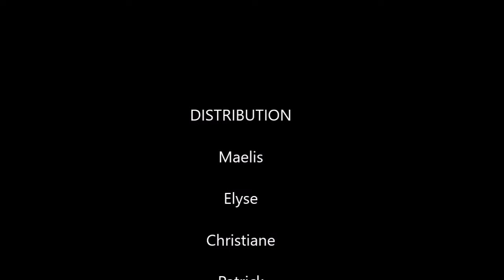1 19 GALA 2018 Zumba Kids